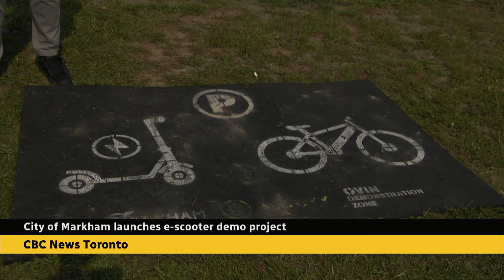Markham launches e-scooter pilot program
Markham is the latest city in the Greater Toronto Area to test out an e-scooter and e-bike program. For two months, the city will look at the pros and cons of allowing the vehicles on its roads. CBC’s Chris Glover has more.